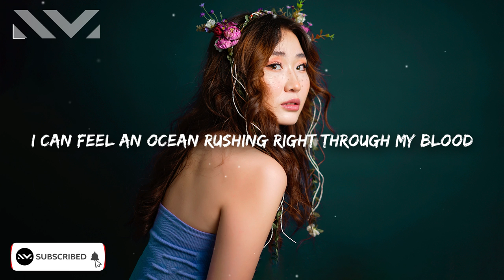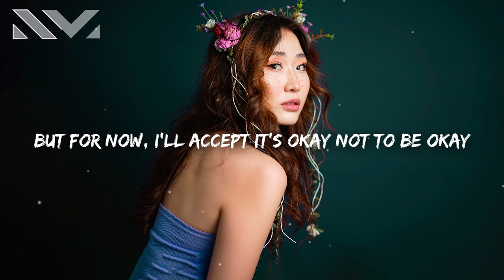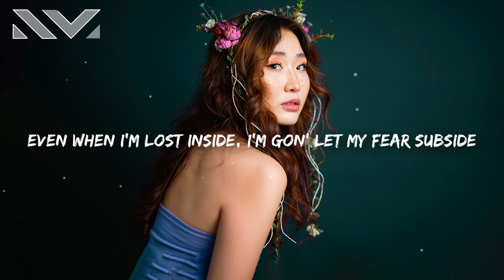Ella Henderson - Emotions (Lyrics)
Ella Henderson - Emotions (Lyrics) TikTok

Ella Henderson - Emotions🎤

[Verse 1]
Ever feel nervous, ever feel love?
Ever feel numb, feel nothing at all?
I can feel an ocean rushing right through my blood
Leave the door open, leave the door shut
Even when I'm good again, made my mind up
I just wanna let go, not overthink too much

[Pre-Chorus]
Now I fantasize what life could be
Not having stupid insecurities
Knowing I'm right where I'm supposed to be
Woah-oh-oh

[Chorus]
So sick of my emotions getting in the way
Put 'em' on all aside, put 'em' in the grave
I don't wanna be too little too late
Yeah, these еmotions just can't stay
Even if it hurts, I'll do all it takes
I don't wanna make thе same mistakes

[Post-Chorus]
Don't wanna feel lonely, lonely
So sick of my emotions, emotions

[Verse 2]
I don't wanna lay here wide awake
I don't wanna stay here stuck in my brain
I just wanna free my mind and release the pain
'Cause I know now that if things don't change
I'm gon' be broken and so out of place
But for now, I'll accept it's okay not to be okay

[Pre-Chorus]
Getting on a hold of my anxiety

[Chorus]
Yeah, these emotions just can't stay
I don't wanna make the same mistakes

[Post-Chorus]
[Bridge]
Even when I'm lost inside
I'm gon' let my fears subside
I just wanna feel something tonight
Life can hurt and love can bruise
But I know after my heart heals
I'm gon' feel alright, got nothing to lose

[Post-Chorus]
Don't wanna feel lonely, lonely (Oh, oh)
So sick of my emotions, emotions (Oh, oh)
Emotions